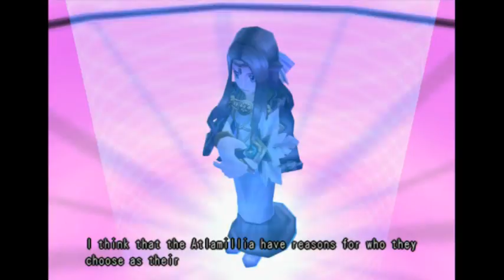Dark Cloud 2 - 05 - Chapter Four: Good-Bye, Shingala (PS4)